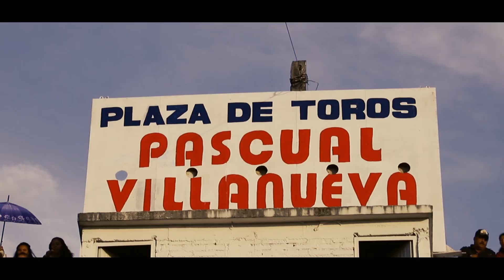Los Huracanes de Alba en Tingambato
Agarron de Los Lobos de Michoacan y Los Toros Huracanes de Alva en Tingambato Michoacan